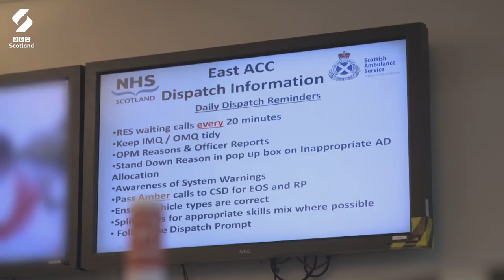The 999 Emergency Call Handler | Paramedics On Scene | BBC Scotland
Call handlers like Sarah take emergency 999 calls from all over Scotland at the Ambulance Control Centre in South Queensferry.